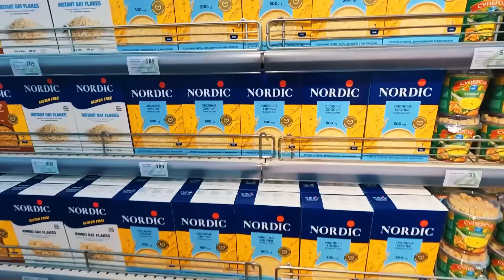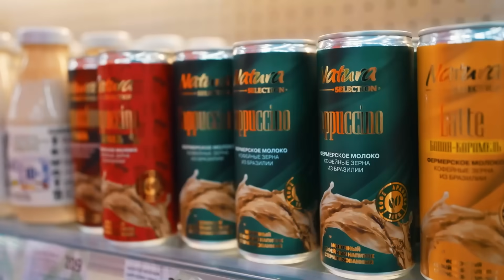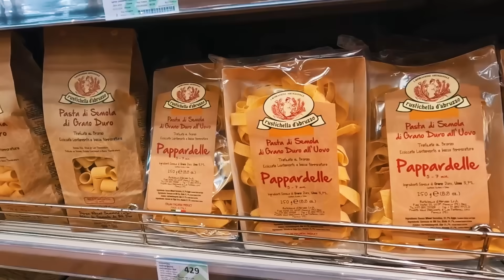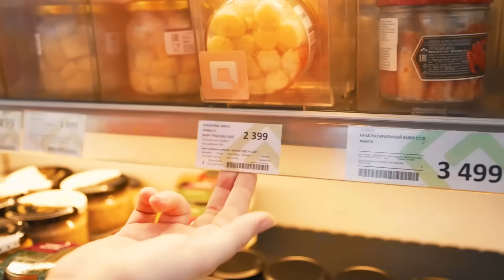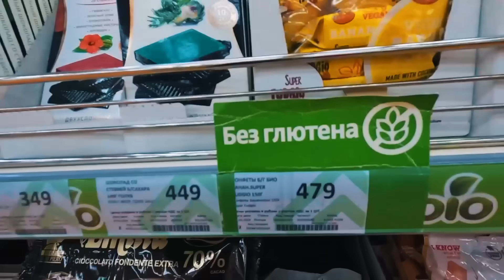ОБМЕН ДИЕТАМИ c младшей СЕСТРОЙ на 24 ЧАСА / ДАБЛ БАБЛ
Сегодня Аня и Ксюша поменяются диетами на 24 часа! Ане предстоит целый день есть еду Ксюши, а Ксюше Анину.
Как девчонки справятся смотри в новом видео на канале Дабл Бабл!